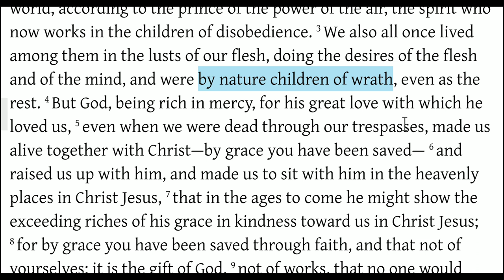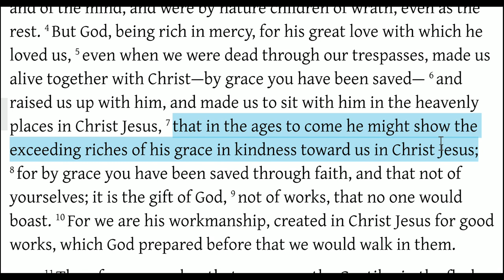By Nature Objects of God's Wrath (Ephesians 2:1-7)